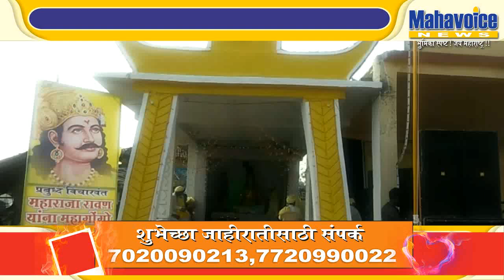Earlier, the idol of Ravan is worshiped after killing Ravan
रामटेक - विजयादशमी अर्थात दसर्‍याच्या दिवशी अयोध्येचा राजा श्रीरामाने लंकेचा राजा दशानन रावणाचा वध केल्याची आख्याइका आहे. परंपरेनुसार या दिवशी प्रत्येक मोठ्या गावांत रावणाची प्रतिकृति बनवुन तिचे दहन केले जाते. तर रामटेक येथे मातीची मुर्ति बनवुन तिचा वध केला जातो.आणि त्या रावणाची माती घरी आणुन त्या मातीची पुजा केली जाते,  .रामटेक येथे विजया दशमी पर्व अर्थात दसरा मोठ्या उत्साहात साजरा करण्यात आला.गुरूवारी सांयकाळी सिंधुरागीरीच्या शिखरावर वसलेल्या राममंदीरातुन निघालेल्या निशानीधारकांनी रामटेक नगरीच्या दक्षिण सिमेचे उल्लंघन करून मानापुर गावसिमेवरील डिगीच्या मैदानावर रावणाच्या मातीच्या प्रतिमेचे शिर धडा वेगळं   केले.शिरसंधान करून प्रतिकात्मक रामाने रावणाचा वध केला...दुष्ट प्रवृत्तिंवर सत्व प्रवृत्तिंचा विजय या मान्यतेवर सुध्दा विजयादशमी उत्सव मानला जातो.